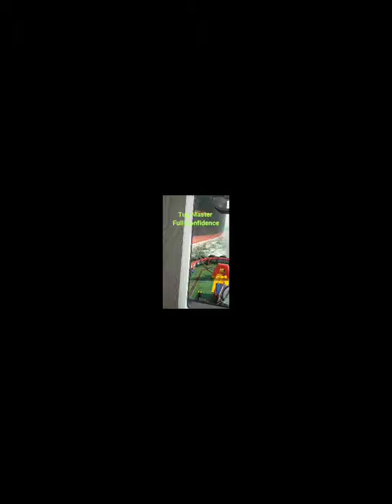2 Years in Westport